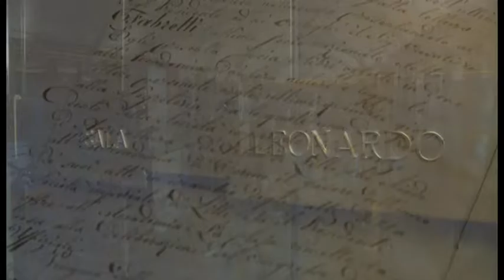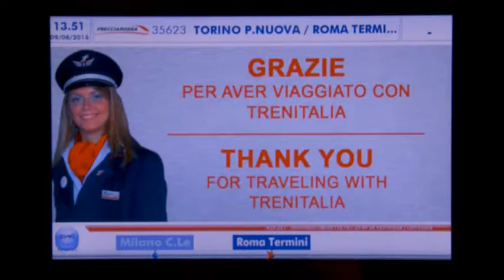AUTORITRATTO MICHELANGELO MUSEI CAPITOLINI 2015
da Associazione Metamorfosi